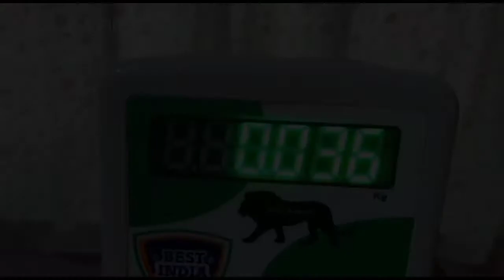Best India Weighing Machine 30kg -MANISHA FILMS EDITED by ACHIEVER AKSHAYA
BEST INDIA 30 KG WEIGHING MACHINE
 RS 2700/-

HARIPRASATH
NO,30,SREENIVASA NAGAR MAIN ROAD,
POONAMALLEE CHENNAI
600056   TIRUVALLUR